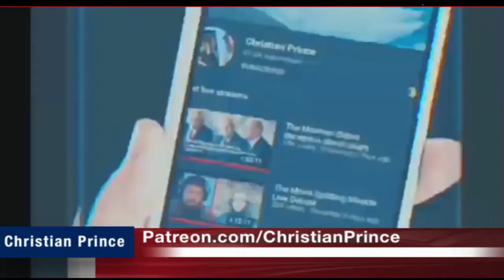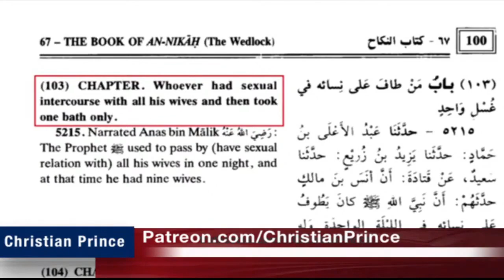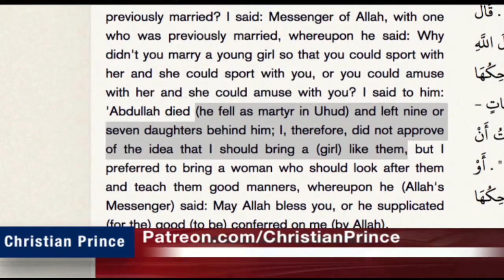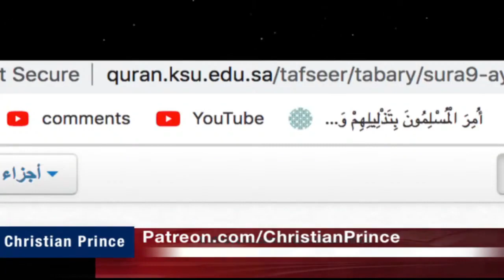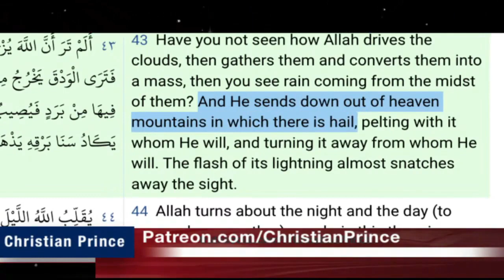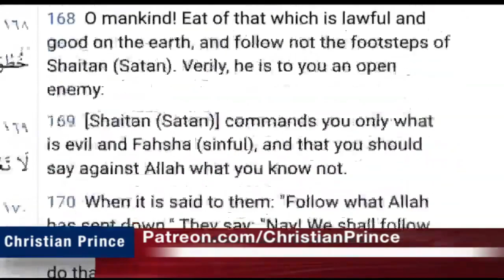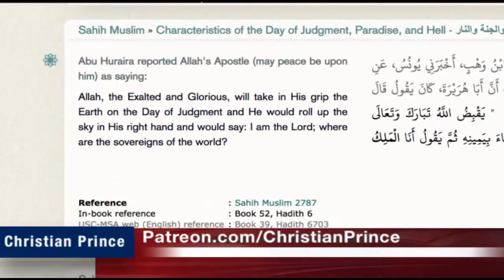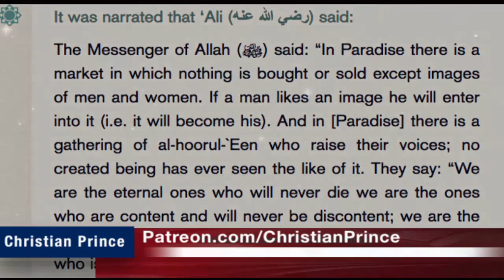Christian Prince Re-Runs: Live Debate Muhammad the Best or the Worst of Mankind, Part One